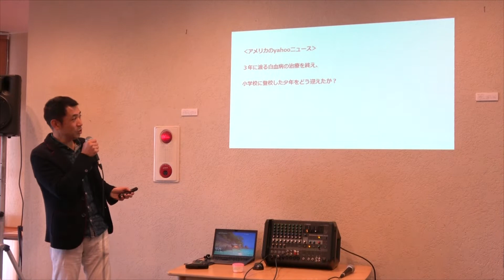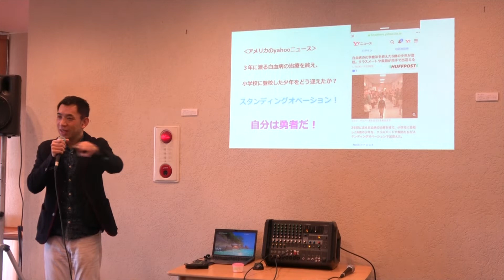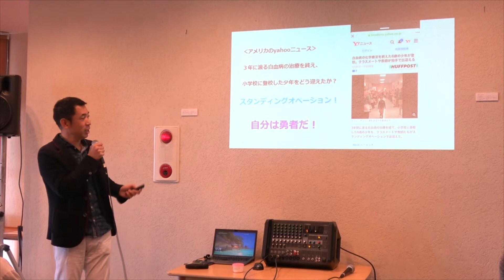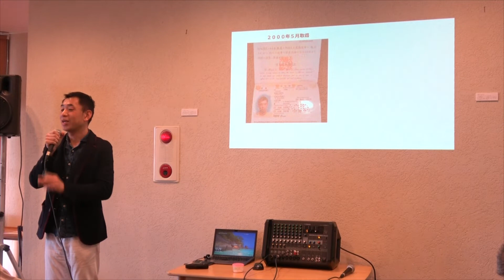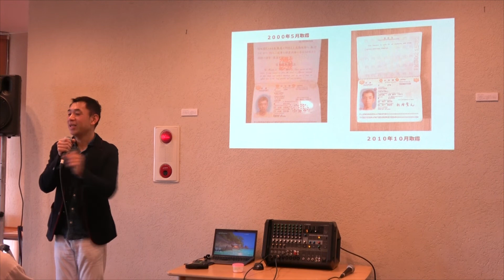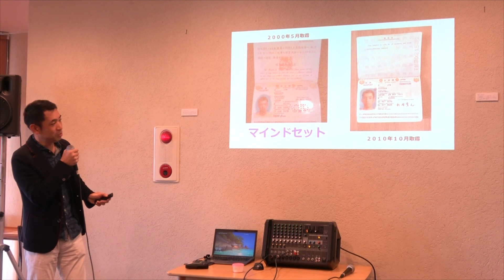がんを乗り越えるメンタル『マインドセットーパスポート更新に込めた想い』希少がんから22年目を迎えて。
【20年前、パスポートを申請したときの思い ～自分の未来を制限しない】

腎臓の希少がん手術は21年前。

１年前、パスポートの更新を申請したとき、いろいろな感情が湧き上がってきました。

 20年前に更新したときは、2000年の8月。 この時は、がんの手術から10か月後、抗がん剤治療を終えて退院し、5か月後のこと。

再発する可能性が高いと医者から告げられ、重症で要注意患者だとマークされていた自分が、

次のお正月、クリスマス、誕生日を迎えられるのかと思っていた自分が、

5年でなく、10年のパスポートを取得していました。

 あのとき、5年するか、10年にするか、確かに迷っていました。

なぜ1年、2年のパスポートがないのかとさえ思っていました。

５年用の申請用紙に記入を始めると、 ハッと思いました。

 「本当に5年でいいの？」

 「なぜ、そうやって自分の未来を、可能性を自分で閉ざしてしまうの？」

「5年にしたら、10年は生きられないって決めちゃうってことでしょ？それって、自分がかわいそうじゃない？」

涙を流しながら、５年用の申請用紙を破り捨てました。このときの感覚をはっきり覚えています。

「ここで、10年は絶対に生き抜くって、宣言しちゃえよ」

このパスポートは自分の可能性を信じた証になりました。

10年も生きられない･･･

旅行しながら10年後も更新できる！

というマインドセットをしたのです。

＼＼病院、病室に希望つなぐ講演を届けたい！／／

3月28日（日）13時より～

オフライン＆オンライン『とにかく元気が出る講演会』

～がん体験者だからこそ伝えられる命のメッセージ～

〇出演〇　船戸崇史、櫻井英代、杉浦貴之

全国の病院、病室、在宅患者さんのいるご家庭、施設、患者会に、

がんを経験した医師、がん経験者による講演と歌をオンライン配信します。

無料で配信することにしました。運営資金はクラウドファンディングで１口1000円から
ご支援を募っています。

オンラインビンビン養生セミナー《命の養生編》ファイナル！

4人のスペシャリストによる、ZOOM・笑いの養生セミナー。

病から奇跡的な治癒を果たした4人のサバイバーであり、養生のスペシャリストによる
セミナー。

どんなメンタルでその病を乗り越え、本来に生きる力を取り戻していったか。

その体験を元に、様々な角度から学び、多くの方に生き方をレクチャーされている講師
の皆さんです。

４回参加特典として、杉浦貴之特別養生セミナー、打ち上げお茶会にご参加いただけま
す。

《命の養生編》　4月22日、5月6日、5月18日、6月3日、19時～21時

【講師】

１、4月22日 小島もと子氏（自然療法コンサルタント/子宮がん経験者）『Messenger』
28,45号登場

２、5月6日　高原和也氏（整体師/白血病経験者）『Messenger』53号登場

３、5月18日　岡部明美氏（心理カウンセラー/脳腫瘍経験者）

４、6月3日　寺山心一翁氏（寺山心一翁オフィス代表/腎臓がん経験者）『Messenger』
45号登場

５、6月17日　4回コース参加特典・杉浦貴之特別セミナー（『Messenger』編集長/希少
がん経験者）

【オフライン＆オンライン】

4月7日（水）杉浦貴之トーク＆ライブ ＠cafe あすなろ
『何があっても大丈夫』

アットホームに語らいながら、まったり、ゆったりライブ。